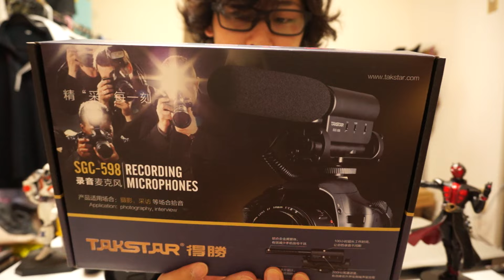中国の格安外部マイクSGC-598買ってみた！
前回の動画